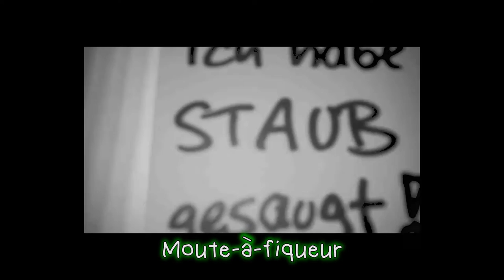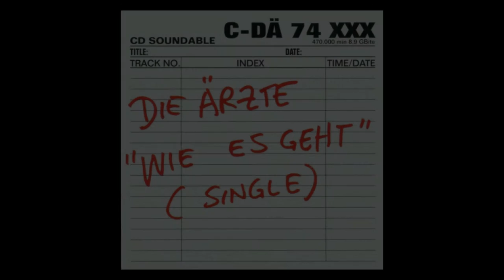United EASTER EGGS of FC Baum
Frohe Ostern! :)